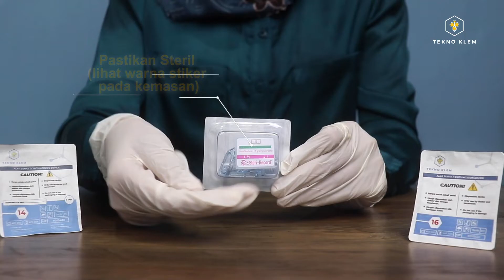CIRI-CIRI TEKNO KLEM YANG STERIL!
Hallo Ayah Bunda.
Jika Anandanya dikhitankan di klinik atau rumah sunat yang menggunakan Tekno Klem, pastikan Ayah Bunda wajib mengecek atau menanyakan terlebih dahulu tentang device tersebut, apakah alat ini (Tekno Klem) masih tersegel rapih atau sudah tidak tersegel.
Pastikan Tekno Klem tersegel rapih ya Ayah Bunda, dikhawatirkan alat tersebut sudah dipakai berulang, agar Anandanya terhindar dari penyakit yang menular.
Semoga informasi ini dapat bermanfaat ya.